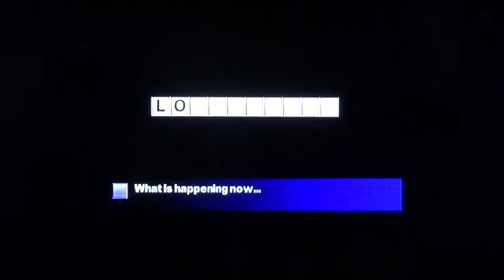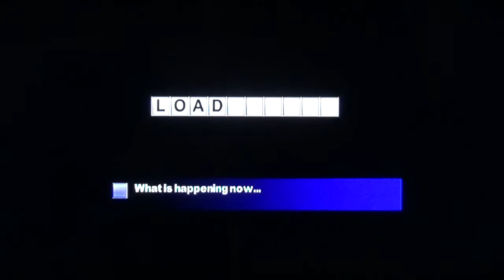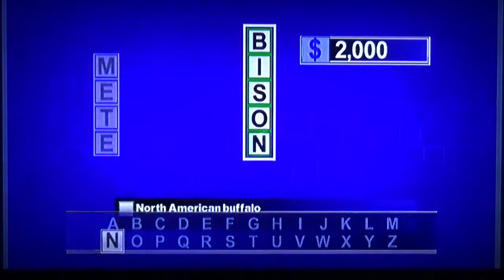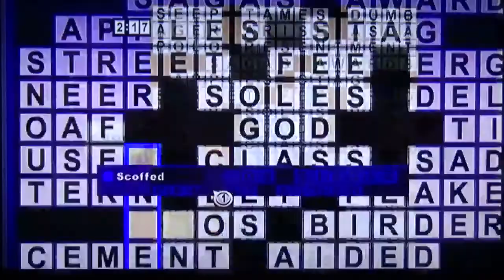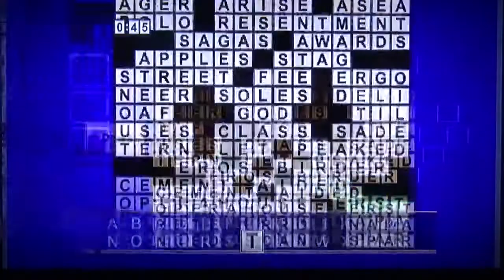Merv Griffin's Crosswords for the Wii Game 1 Aired: July 25, 2021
Here is a redemption game of Merv Griffin's Crosswords.